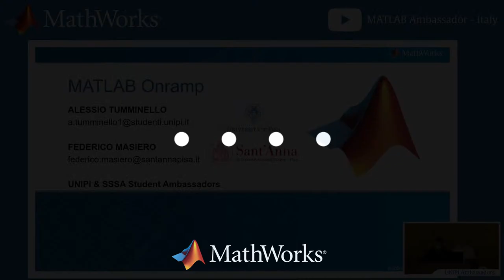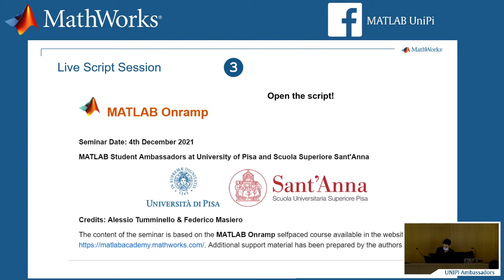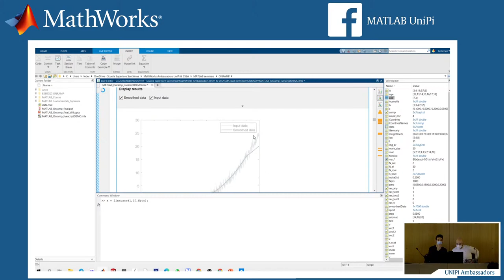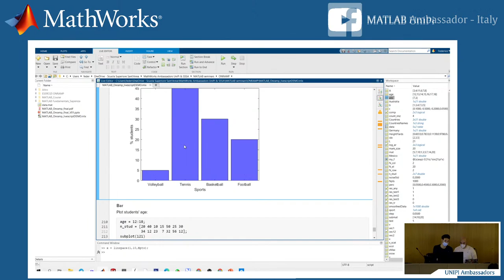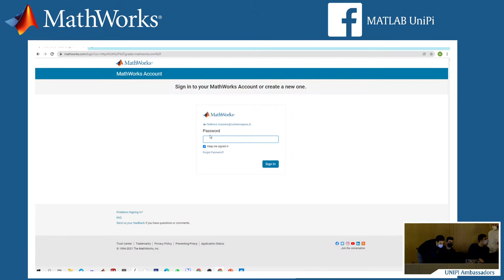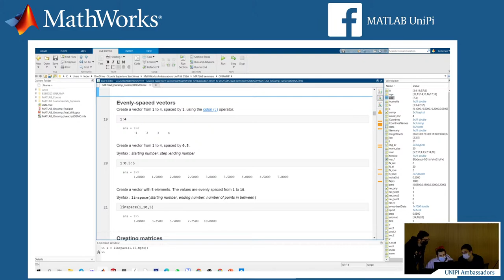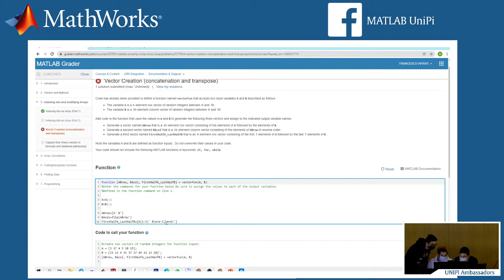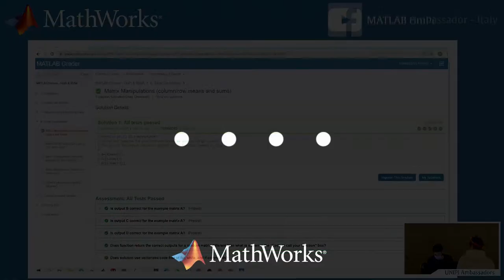MATLAB Onramp - UniPi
Seminario introduttivo alla programmazione in MATLAB.

Nel link troverete la presentazione e il live script per seguire il seminario.
Per richiedere l'accesso alla piattaforma MATLAB Grader per la coding session, se non l'avete già fatto, compilate il seguente google form: